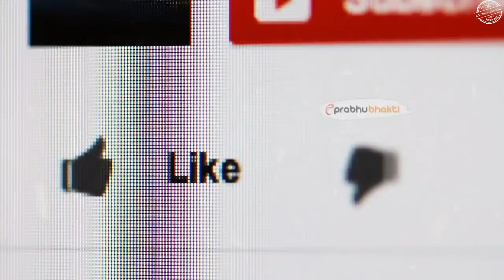तो आखिर इस वजह से नहीं होती इंद्र देव की पूजा | 99% हिन्दू नहीं जानते असली वजह